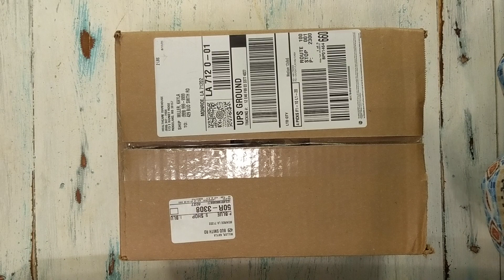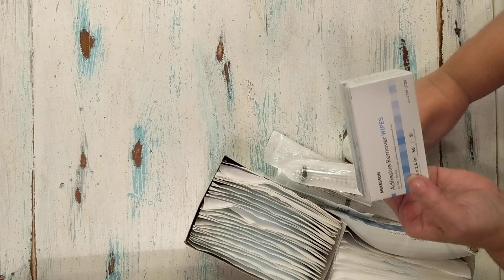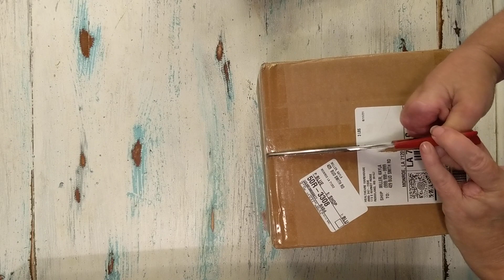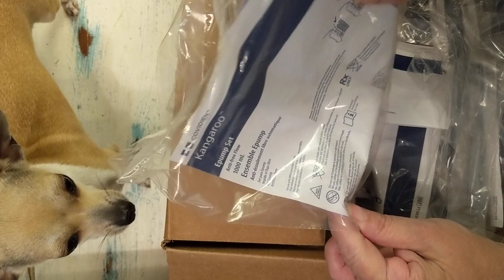Unboxing Feeding Tube Supplies * Tube Feeding For Chronic Illness * Scleroderma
Unboxing my monthly feeding tube supplies. Tube feeding for chronic illness.
Scleroderma

Happy Mail:
Kayla Miller
429 Bud Smith Road

To Connect:
I am NOT on FB.